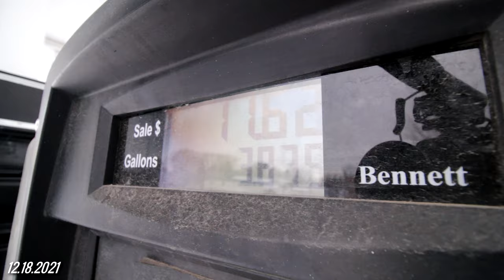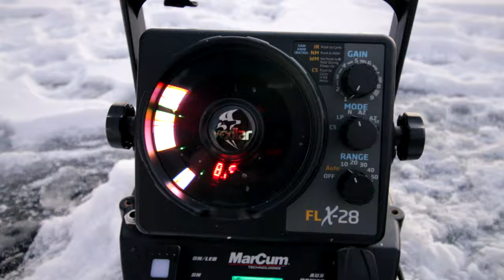First Time Ice Fishing For BIG CRAPPIES! (Catch & Cook)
The Bass Angler in me has became dormant. I am finally on the ICE! First time Ice Fishing and man it is AWESOME!

0:00 Introduction
2:20 Fish On!
8:20 B- ROLL
9:44 BACK AT THE CRIB!
10:50 Cooking Plans
14:31 BEST HMONG CRAPPIE SOUP!

👉 +1

Big Camera : Canon 70D with 10-18MM Lens
Mic: Takstar SGC-598
Chest Camera: Gopro 4 Silver
Rear Camera: Gopro 8 Black
Drone: DJI MINI 2

🙋‍♂️ About Me!